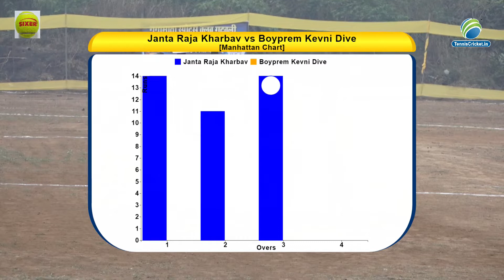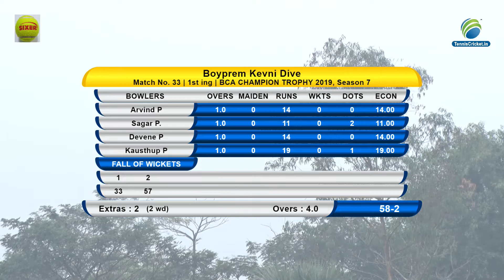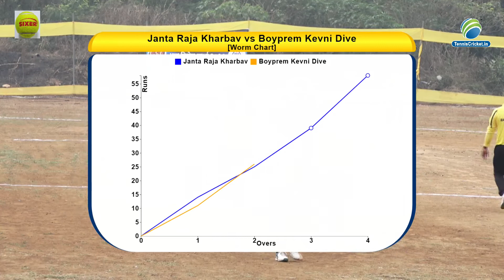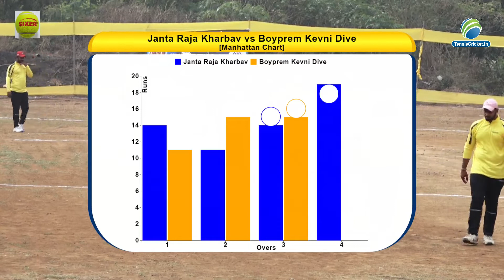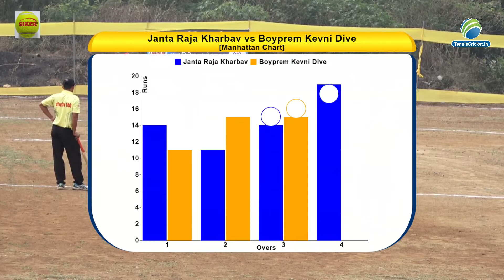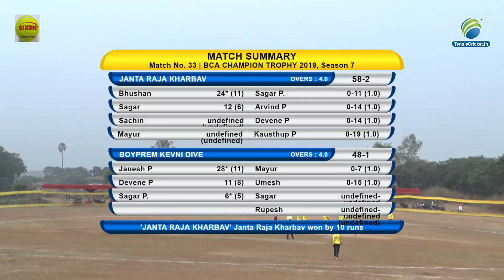Janata Raja Kharbaon VS Boyprem Dive | BCA CHAMPIONS TROPHY 2019 (BHIWANDI) | LIVE